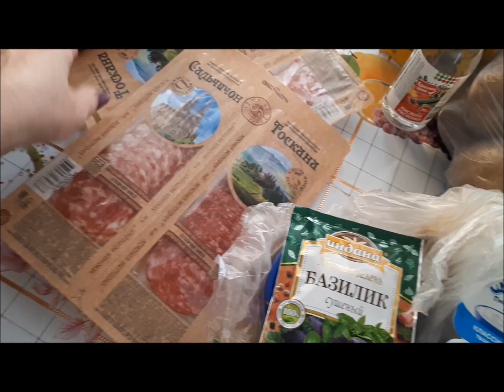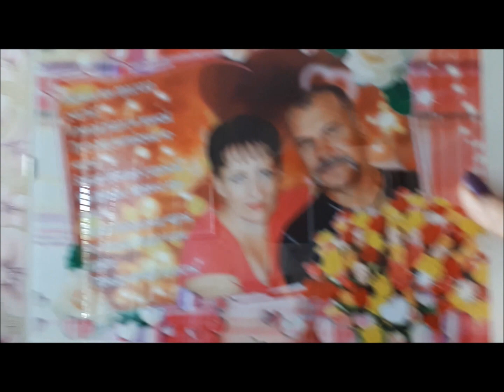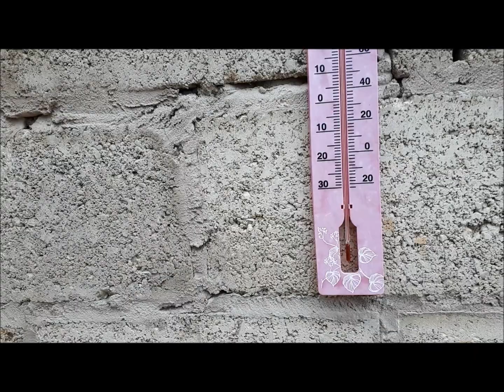Vlog/ Наша жизнь на даче/ Огурцы не растут, зато груши радуют!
Видио получилось длинное, но, я думаю, интересное...Приезжали дочка с внуком, погода испортилась, дети замёрзли и уехали.
Вялили помидоры, занимались садовыми делами.